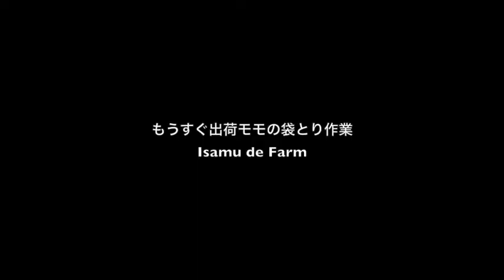美味い桃がもうすぐ出荷。袋とり作業